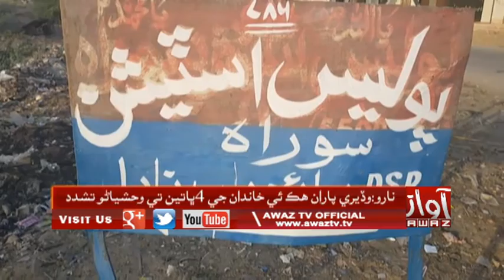Naro | Wadere Paran Hik e Khaandan Je 4 Bhaatin Te Wehshiyano Tashadud | PKG | By Awaz Tv